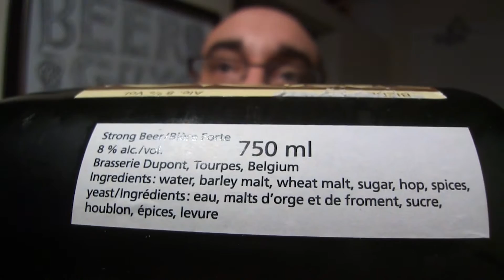Dupont Cervesia 8% alc/vol Beer Review Beer Guy Reviews